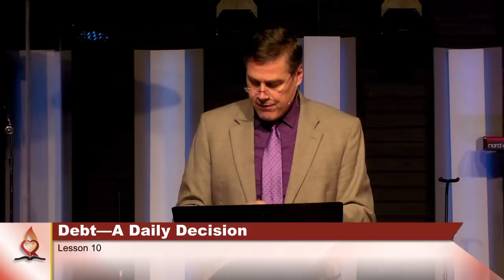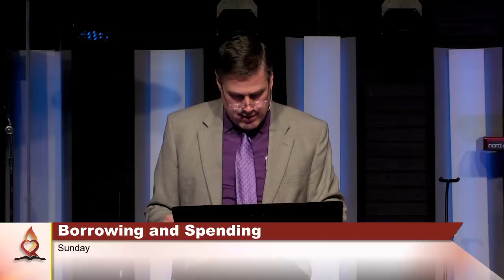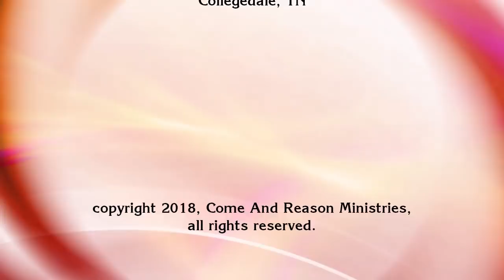2018 Q1 Lesson 11: Debt - A Daily Decision (Mar. 17)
Dr. Tim Jennings leads the discussion and study of this lesson in the "Stewardship" study guide for 1st Quarter 2018.